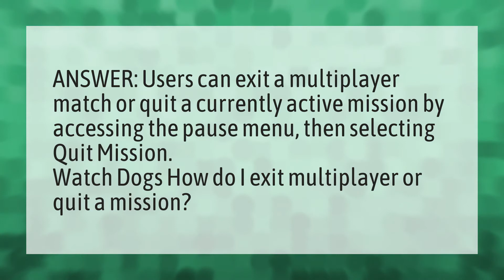How do you Untrack a mission in Watch Dogs 2?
Watch Dogs Legion • How do you Untrack a mission in Watch Dogs 2?